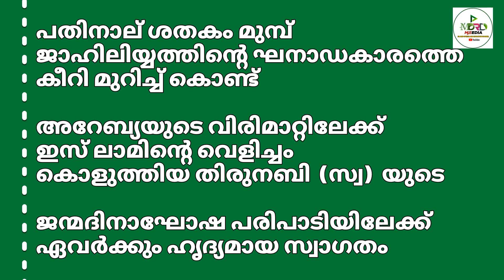നബിദിന പരിപാടിയിൽ കിടിലം കൊള്ളിക്കാൻ അടിപൊളി അനൗൺസ് Sound with lyrics🎤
മാനവയുഗത്തിന് ശാന്തി ദൂതുമായി റബീഇന്റെ പൊന്നമ്പിളിക്കീറ് പടിഞ്ഞാറൻ ചക്രവാളത്തിൽ ദൃശ്യമാവുമ്പോൾ

ലോകത്തിന്റെ അഷ്ടദിക്കുകളിൽ നിന്നും മർഹബ ഗീതത്തിന്റെ മാറ്റൊലികൾ ഉയർന്നു കേൾക്കുകയായി

 അധമ സഞ്ചാരത്തിന്റെ പര്യായമായിരുന്ന ആറാം നൂറ്റാണ്ടിലെ അറേബ്യൻ സമൂഹത്തെ

നീതിയുടെയും സത്യത്തിന്റെയും കാവലാളുകൾ എന്ന നിലയിലേക്ക് കൈപിടിച്ചാനയിച്ച പുണ്യ റസൂൽ ( സ്വ )

പതിനാല് ശതകം മുമ്പ് ജാഹിലിയ്യത്തിന്റെ ഘനാഡകാരത്തെ കീറി മുറിച്ച് കൊണ്ട്

അറേബ്യയുടെ വിരിമാറ്റിലേക്ക് ഇസ് ലാമിന്റെ വെളിച്ചം കൊളുത്തിയ തിരുനബി  (സ്വ)  യുടെ

ജന്മദിനാഘോഷ പരിപാടിയിലേക്ക് ഏവർക്കും ഹൃദ്യമായ സ്വാഗതം

MDRD MEDIA , The Islamic malayalam speech and education channel ,
എല്ലാ വിധ പ്രമുക പ്രഭാഷകന്‍മാരുടെയും, മറ്റു പ്രഭാഷകന്‍ ന്മാരുടേയും പ്രഭാഷണം,അത്പോലെ ഇസ്ലാമിക്‌ ക്കലാ പരിപാടികളും MDRD MEDIA യില്‍ ലഭികുന്നതാണ്
പരിപാടികള്‍ Publishi ചെയുന്നതിന്ന് ഈ നമ്പറില്‍ വിളിക്കാവുന്നതാണ് :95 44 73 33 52

kabeer baqavi,
noushad baqavi
kummanam nisamudheen azhari al-kasimi
simsarul haq hudavi
sirajudeen qasimi
jaleel rahmani vaniyannur
khaleel hudavi
anvar hudavi
muneer hudavi
rasheed fizee
shahul hameed jamalulaile thangal
abdussamad pookkottur
swalih batheri
swalih anvari chekannur
salahudeen faizi vallapuzha
salahudheen faizy venniyoor
shiyasaliwafy
CA Rsheed musliyar